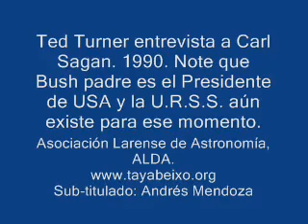Carl Sagan entrevistado por Ted Turner (6/6)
Entrevista de Ted Turner a Carl Sagan.

En la entrevista tocan todos los temas de los que solia hablar Sagan: dioses, guerra nuclear, el deber de educar a la ciudadania, el amor por la ciencia,...

No hay duda de que no debeis perderos esta entrevista